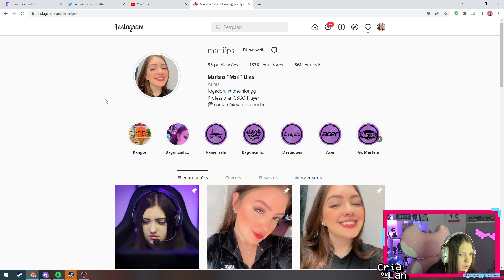VAI ROLAR D4RK NO HOTEL DA BGC? A MARI E O GORDIN9J SEMPRE FAZ KKKKKKKKKKKKKKKK | Cortes da Marifps